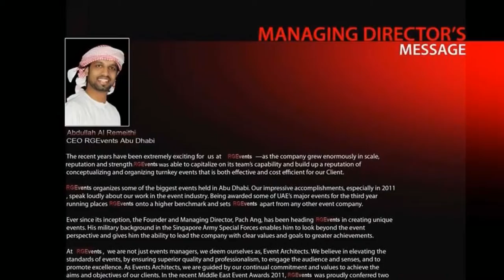RG events & 2014 Now